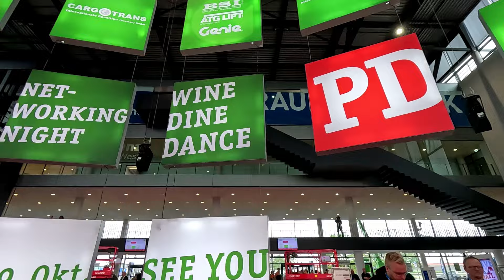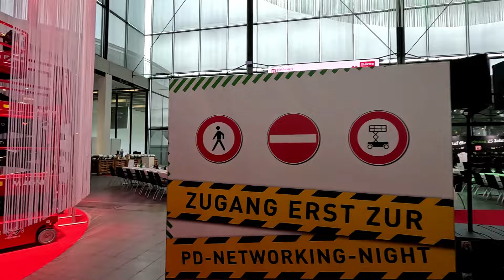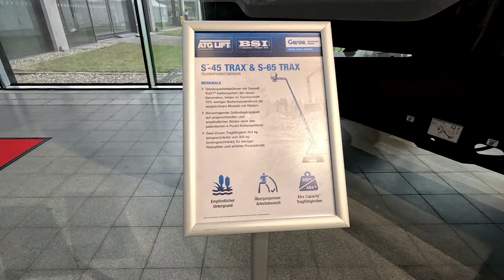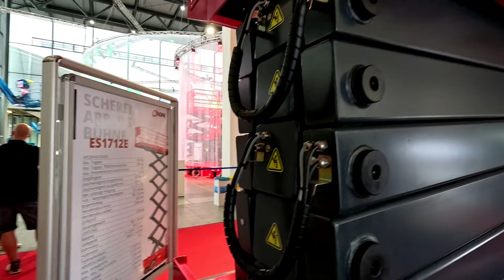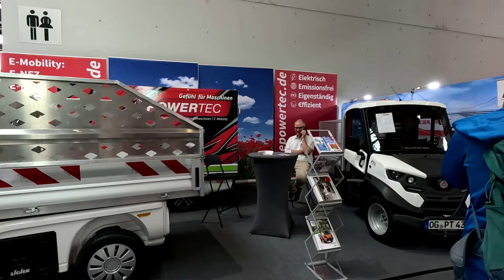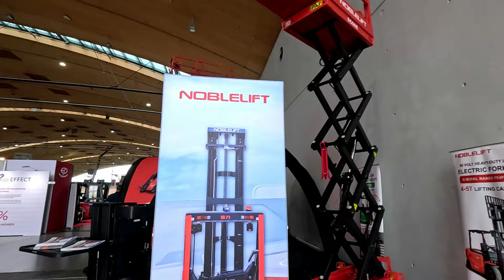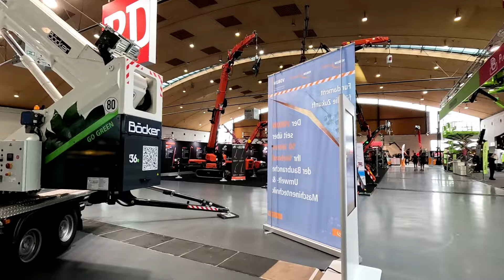06. - 07.09.2024, Messe Platformer´s Days, Die Fachmesse für Arbeitsbühne, Kran und Stapler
Wie Sie vielleicht bemerkt haben, war ich bereits kurz nach neun Uhr auf der Messe. Für mich war es einfacher zu filmen, wenn keine Menschenmassen da waren. Vielen Dank, dass Sie sich meine Filmreportage von dieser Veranstaltung ansehen möchten.